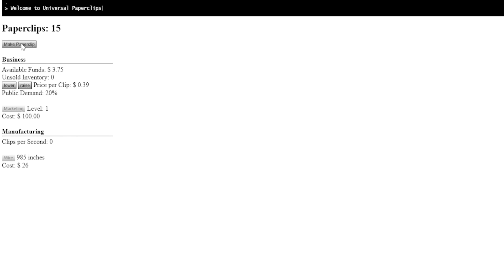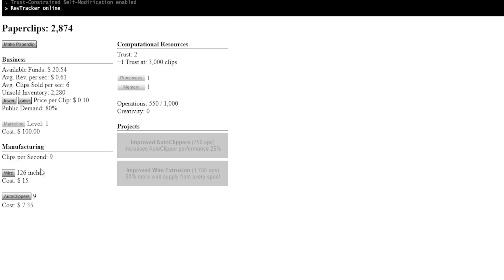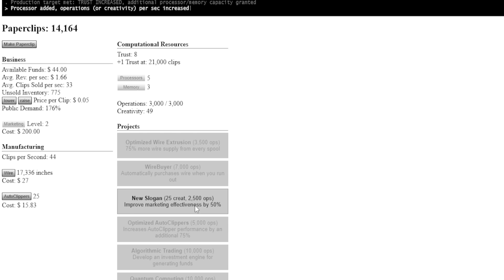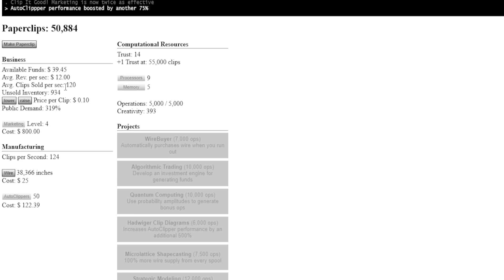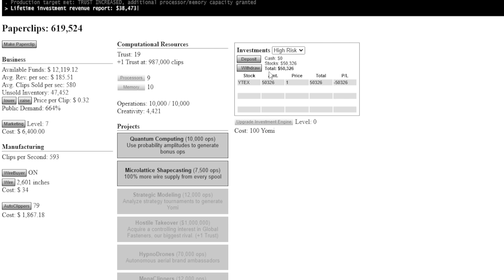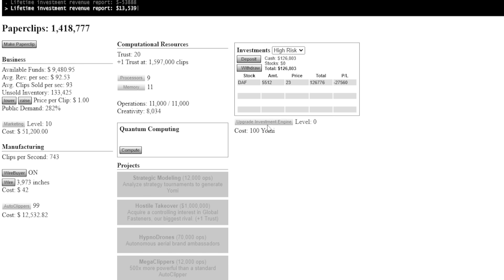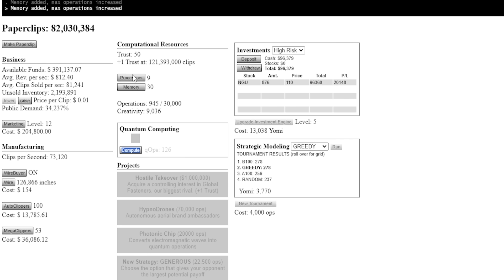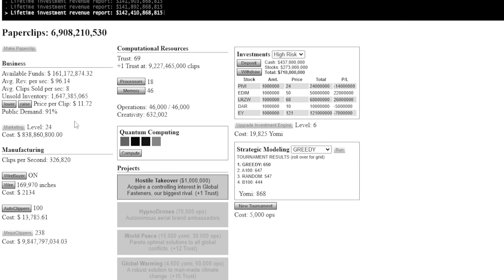These paperclips costs $11,120,235,095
I'm creating a paperclip empire.
The world isn't ready my paperclips or what I'll do to become the biggest paperclip company in the galaxy.

Game: Universal Paperclips